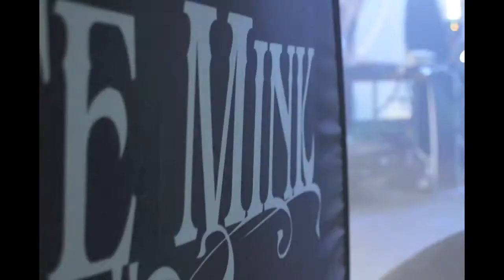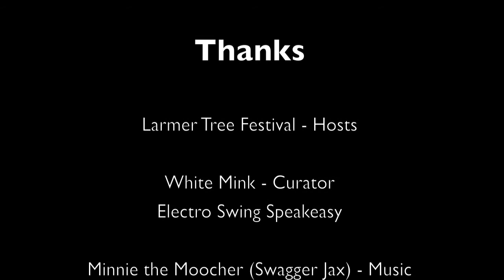White Mink @ Larmer Tree 2011.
An evening of White Mink in HD stop motion and a theoretical resolution of 5184 x 3456 (but not even the Mac Book pro can handle that)

Thanks to Larmer Tree and the Big Top Experiment

White Mink - electro swing speakeasy - curates the Big Top at Larmer Tree Festival 2011
featuring DVJ Nick Hollywood with the Magic Wall visuals, Fat 45, Bristol Swing Dance, The Twilight Players and AlgoRythmik